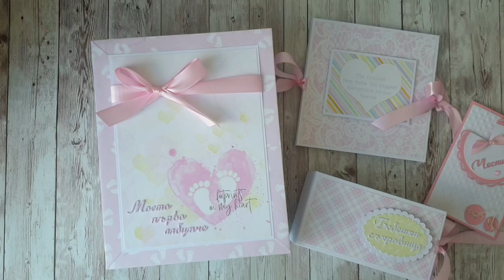Mini Album in a Box "Thank Heaven for Little Girls"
Inspiration: ShellieGeigle
Papers: Paper Phenomenon - Thank Heaven for Little Girls